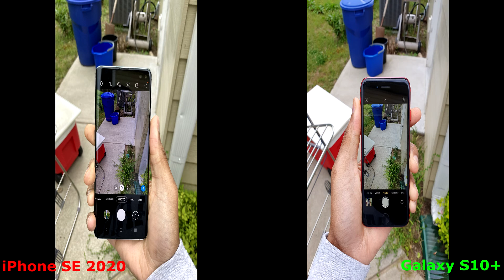Apple iPhone SE 2020 Vs Galaxy S10+ Camera Test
This is the Apple iPhone SE 2020 Vs Galaxy S10+ Camera Test